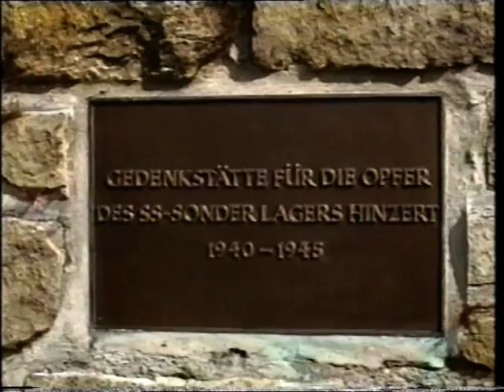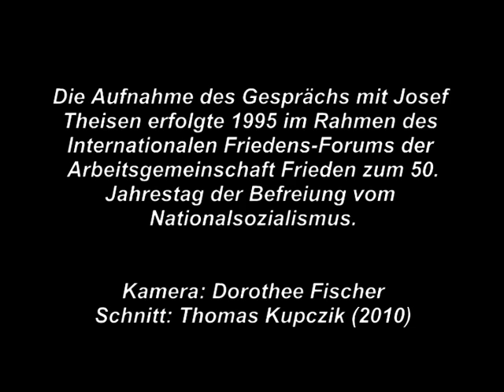Josef Theisen erzählt (3).mpg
Der Film dokumentiert die Erzählungen des ehemaligen Häftlings Josef Theisen aus Luxemburg über seine Zeit im KZ Hinzert, KZ Natzweiler und KZ Dachau und die Gründe für seine Verhaftung. Die Aufnahme entstand 1995 im Rahmen des Internationalem Friedensforum zum Tag der Befreiung auf dem Gelände des KZ's Hinzert und in den Räumen der Arbeitsgemeinschaft Frieden in Trier.